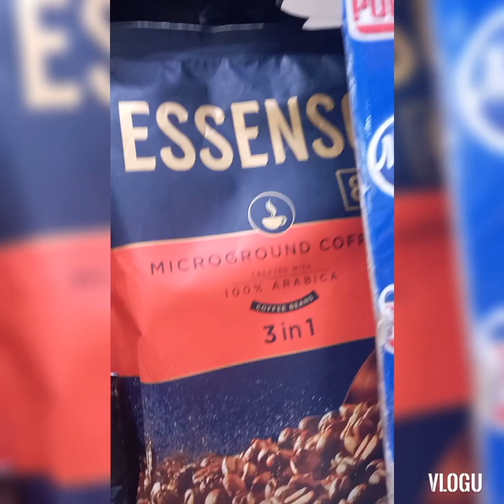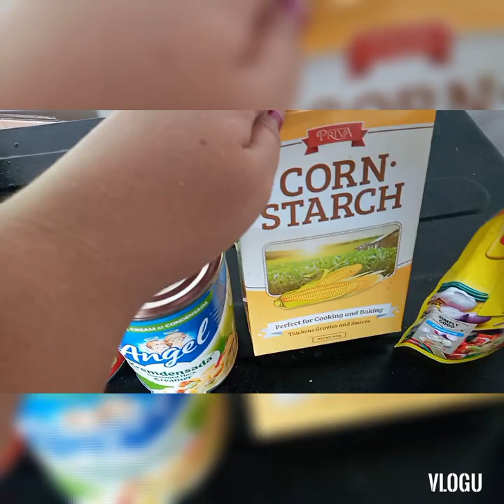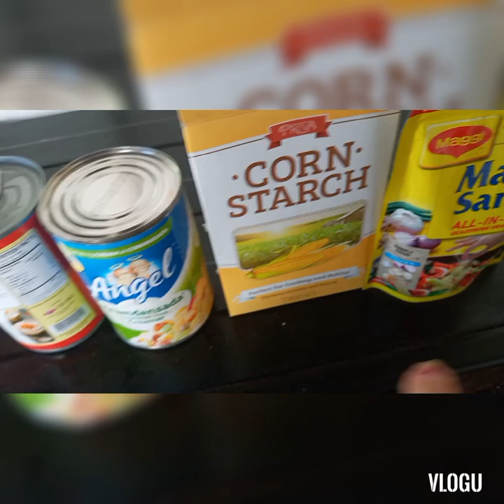cooking my belly litson and going on the market.